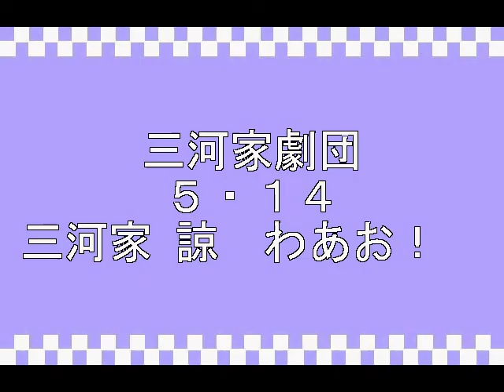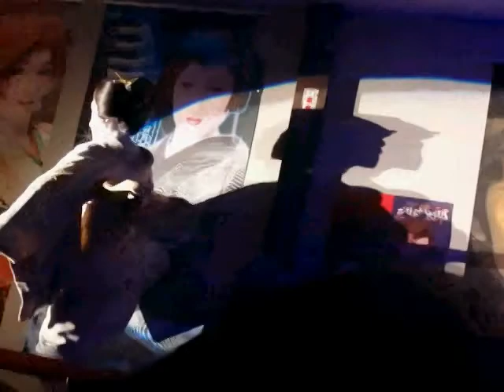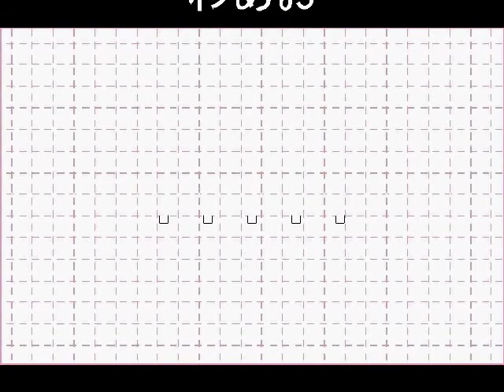三河家劇団 ５・１４ 三河家 諒 しっとりと、、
ううむ、、いい雰囲気で、、さすがだ、。
しっとりと、、踊りました。いいですねえ、、。

H２７・５・１４　梅南座にて。、